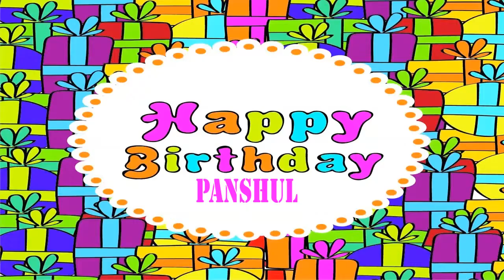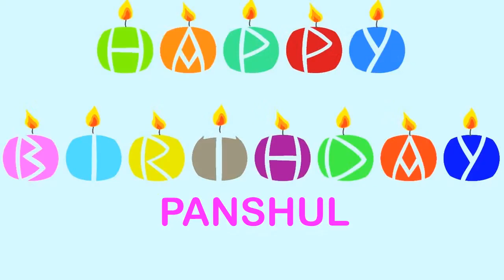Panshul Happy Birthday Wishes & Mensajes